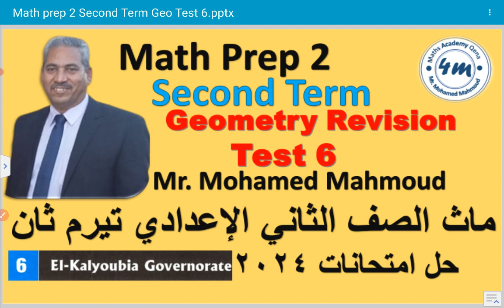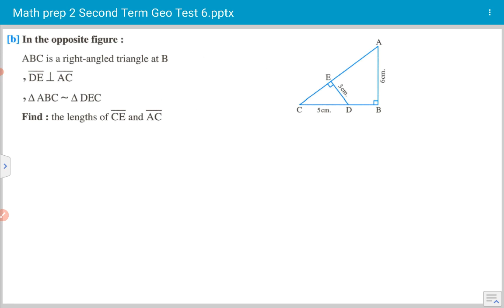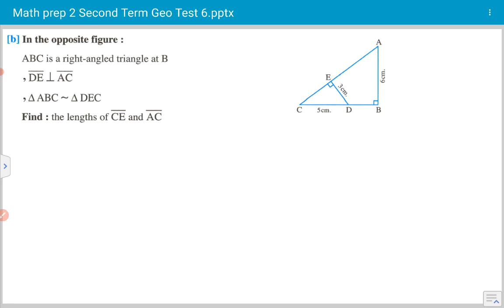Math Prep 2 Second Term Final revision Geo Test 6 ماث تانية اعدادي اقوي مراجعة حل امتحانات 2024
Math Prep 2 Second Term Final revision Geo Test 5 ماث تانية اعدادي اقوي مراجعة حل امتحانات 2024 القليوبية 6
Grade 4 شرح المنهج الجديد ومراجعات
Grade 5  شرح المنهج الجديد ومراجعات
Grade 6 شرح المنهج الجديد ومراجعات
Grade 7 مراجعة على الوحدات
Grade 8 مراجعة على الوحدات
Grade 9 مراجعة على الوحدات